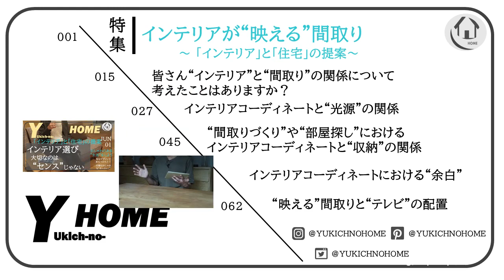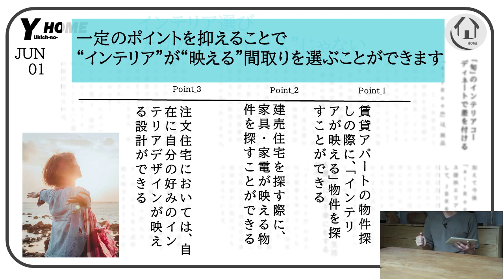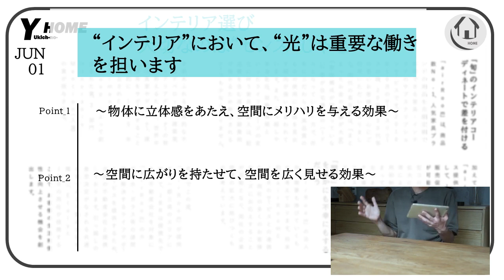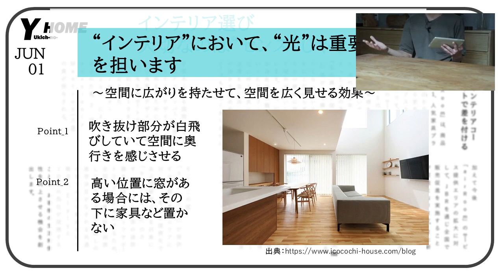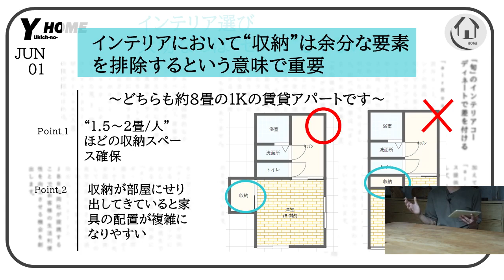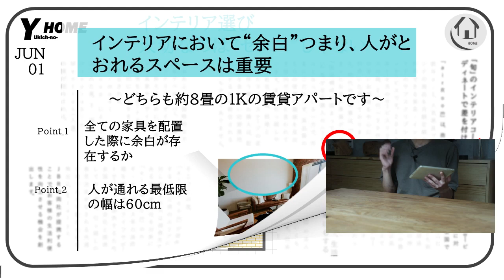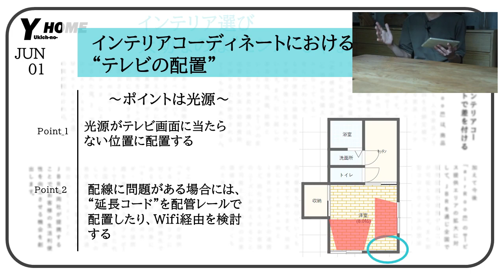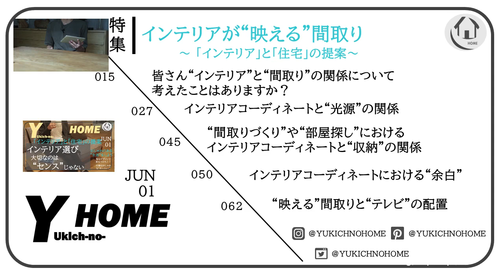【オシャレな間取り条件３つ】インテリアが映える間取りのポイント解説〜部屋の形・窓の配置〜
２つの間取り、どちらがインテリアがおしゃれになる間取りでしょう？今回は、【オシャレな部屋の間取り】について解説します。賃貸・持家に共通するインテリアコーディネートしやすい間取りには一定のポイントがあります。
今回の動画では間取り・部屋の形・窓の位置などインテリアが映えるポイントをお伝えします。
逆になんとなく部屋の間取りを選んでしまうと、どんなにオシャレな家具を購入しても、しっくりこない場合もあるでしょう。
今回の動画を見て、ぜひ今後の家選び・間取り決めの参考にしていただければ幸いです。

【目次】
3:19　インテリアが映える間取りの選び方
4:34　インテリアにおける”光”の重要な働き
7:30　どちらの間取りの方がインテリアが映えると思いますか？
9:34　インテリアにおける余白

 このチャンネルでは、住宅・インテリア関係の様々な情報を特集します。
コメントを通じて、ご質問もお待ちしています。皆さんからの質問に動画で答えていきたいと思います。